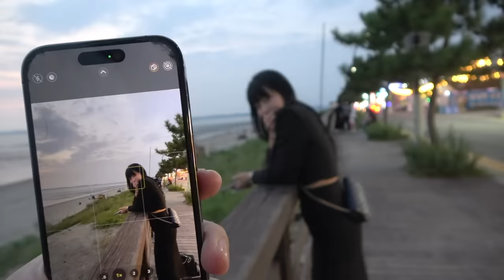오해해서 미안해